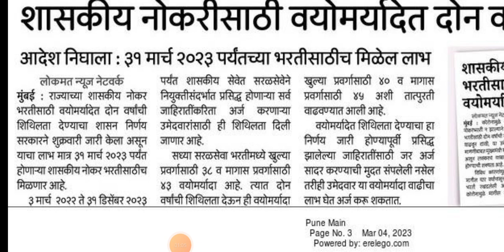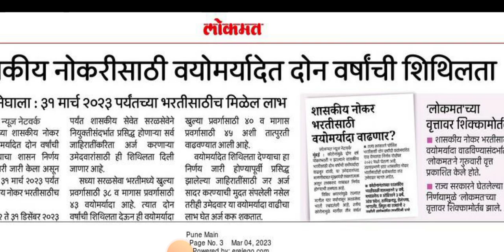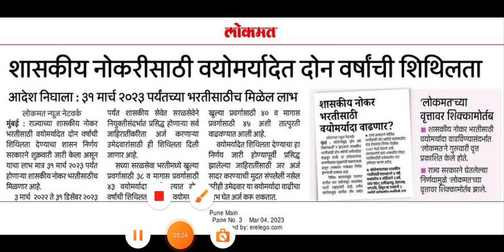सरळ सेवा भरती 2023 विद्यार्थ्यांसाठी आनंदाची बातमी | राज्यात 75000 पदांच्या मेगा भरती साठी GR लागू